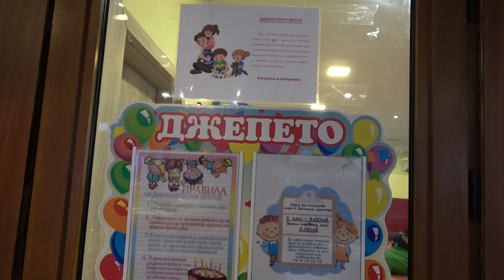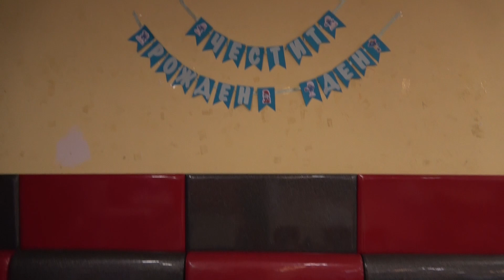Честит Рожден Ден 5 г. Диана - 17 . 09 . 2023 г.